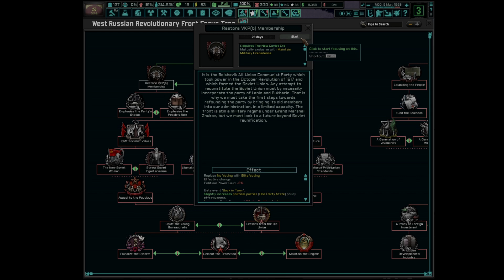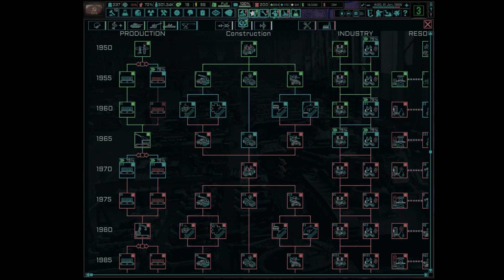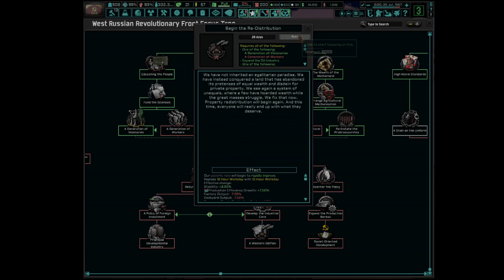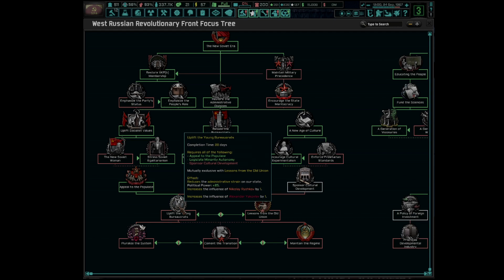HOI4 TNO - Zhukov tries to revive the Union Soviet - Part 2